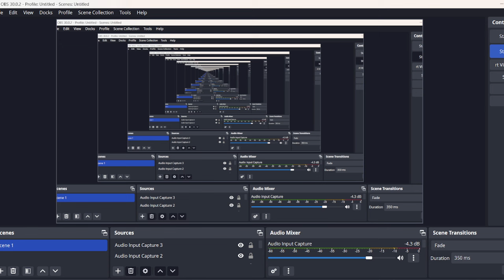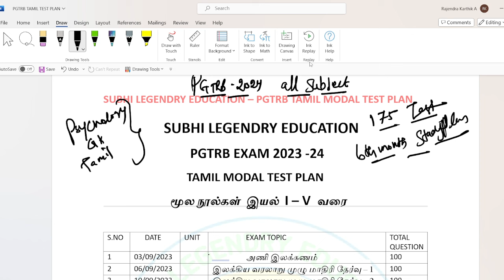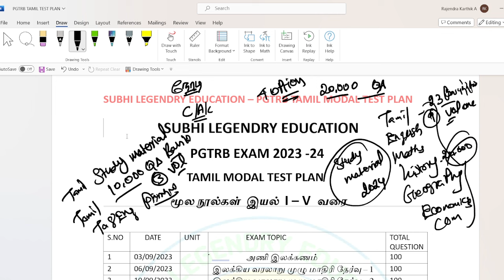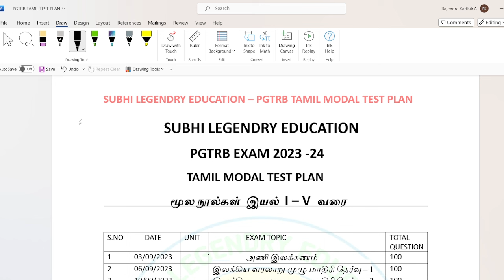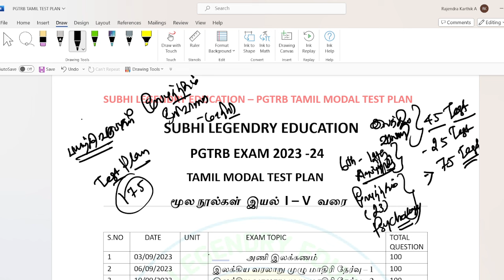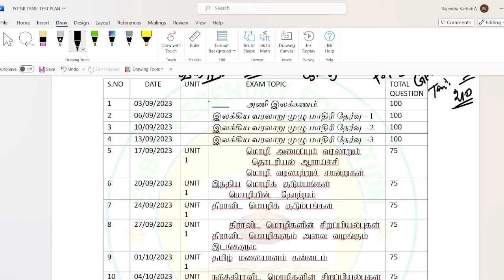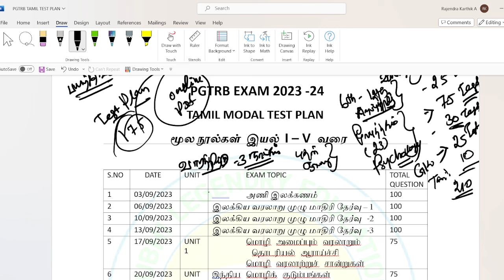PGTRB EXAM - 2024/8 மாத Study plan/ 100% பணி 200 தேர்வுகள் / பயிற்சிகள்/ test plan pdf/pgtrb2024